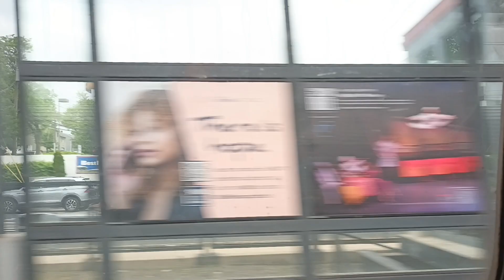Železnice Amtrak v USA 17.05.2024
Jízda vlakem v USA v úseku New York-Washington 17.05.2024.
Dopravce:Amtrak
Kamera:Samsung Galaxy A22 5G.